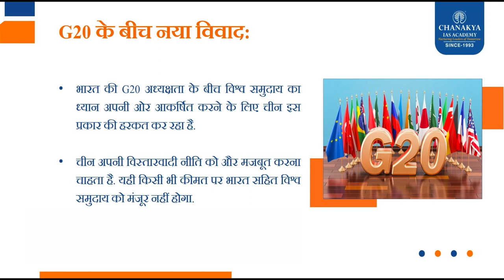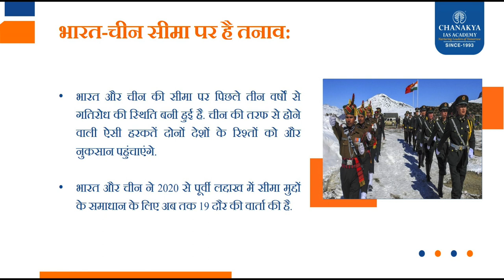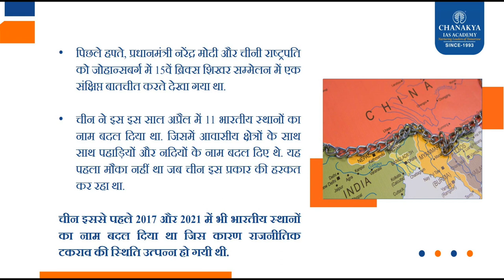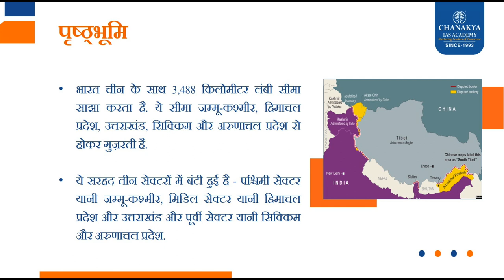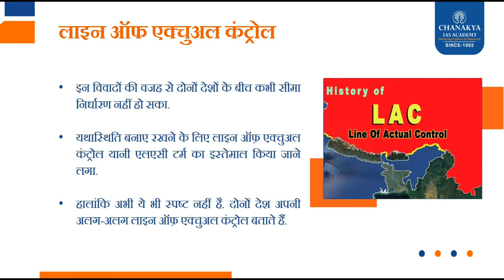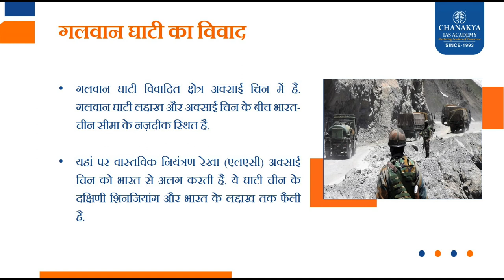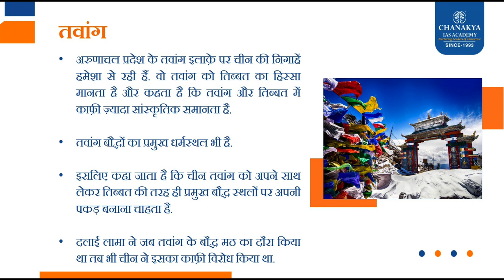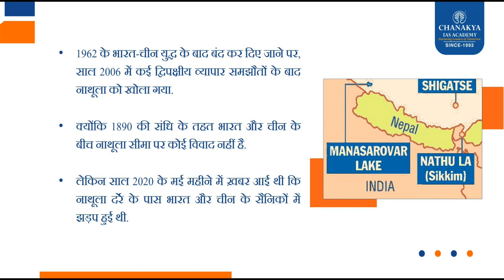दिल्ली नहीं आएंगे Xi Jinping? G20 Summit से पहले PM Modi से घबराया चीन..l India China Border Dispute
Why Is China's Xi Jinping Skipping The G20 Summit? The report comes days after China published a new map claiming Arunachal Pradesh and Aksai Chin as part of its territory. What does Xi's absence mean for India's G20 presidency? What is the reason behind Xi's "likely" absence? Palki Sharma tells you. China | Xi Jinping | G20 Summit | India G20 Summit